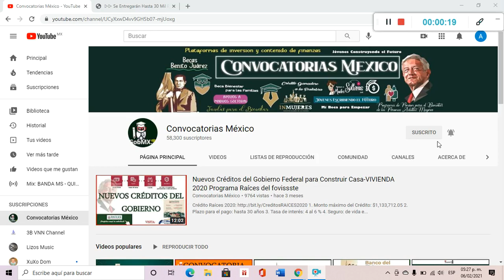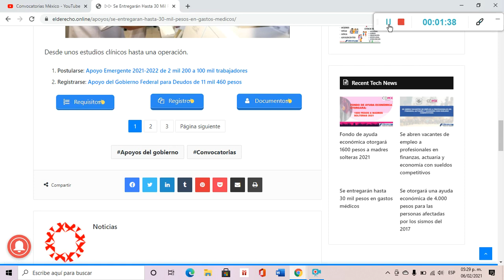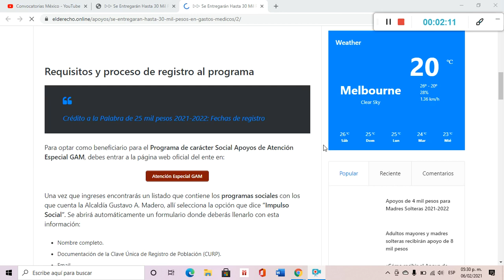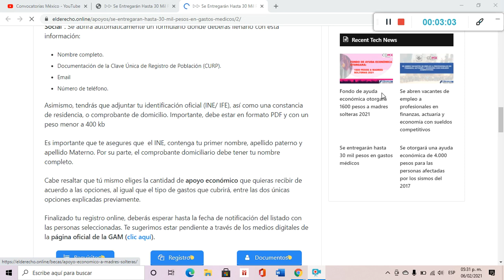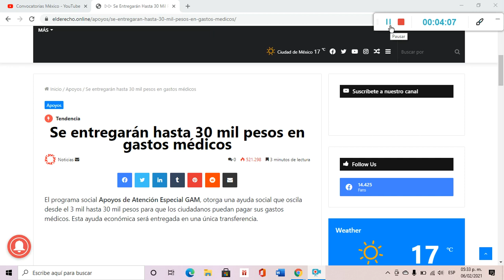Apoyo de hasta 💵30 mil 💵pesos en Gastos Médicos🤕👨‍🦽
El programa social Apoyos de Atención Especial GAM, otorga una ayuda social que oscila desde el 3 mil hasta 30 mil pesos para que los ciudadanos puedan pagar sus gastos médicos. Esta ayuda económica será entregada en una única transferencia.